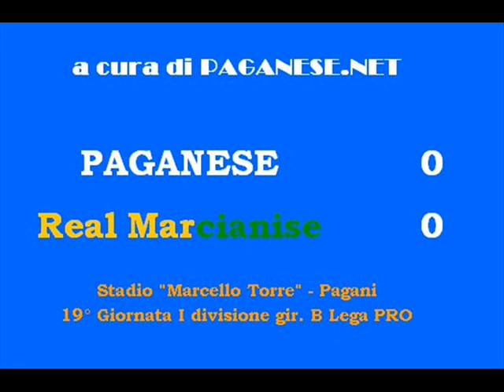Paganese-Real Marcianise 0-0 - La sintesi (2008-09)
a cura di PAGANESE.NET Paganese-Real Marcianise 0-0 - La sintesi (2008-09)della gara valevole per la 19° giornata di I divisione girone B Lega PRO - Stadio "Marcello Torre" - Pagani 18.11.08